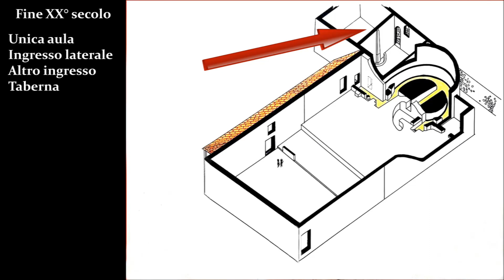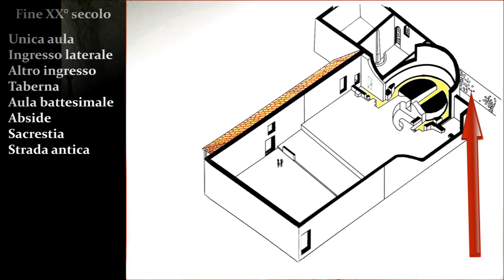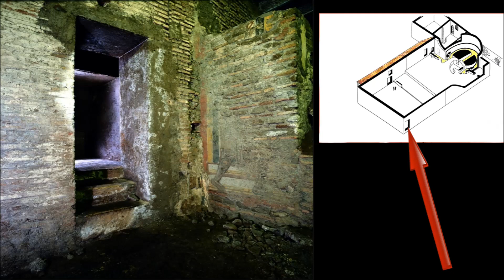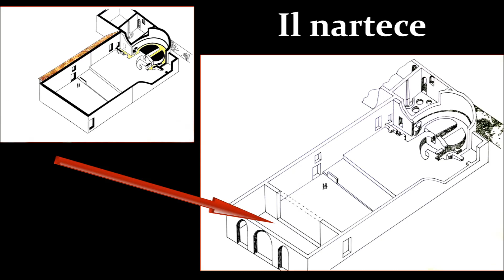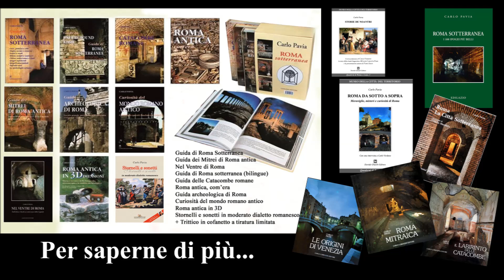S. Crisogono (CARLO PAVIA: 59esima mini-conferenza)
Uno dei "tituli" più antichi, attualmente il più vasto e ricco.